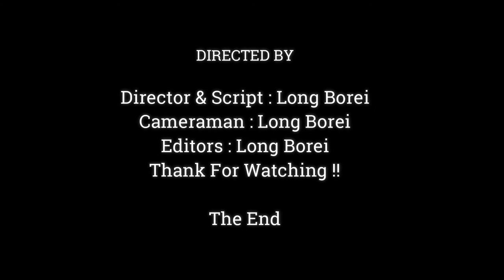WHAT IS THE BABY JODY TALKING WITH JANE , WHY BABY SEE MOM IN THE EYE LIKE THIS,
Dear all Value Visitor, This Videos We Want To Show You About ,WHAT IS THE BABY JODY TALKING WITH JANE , WHY BABY SEE MOM IN THE EYE LIKE THIS,